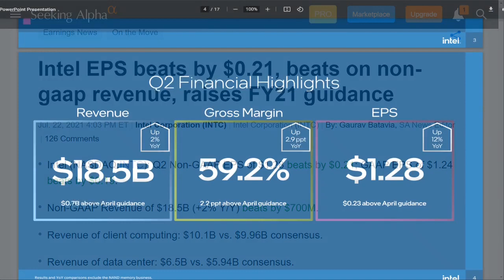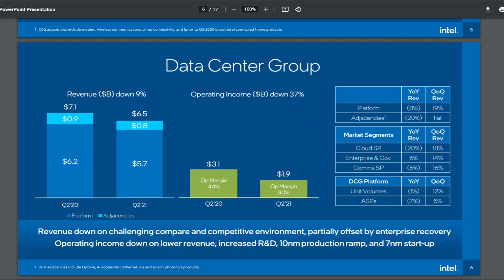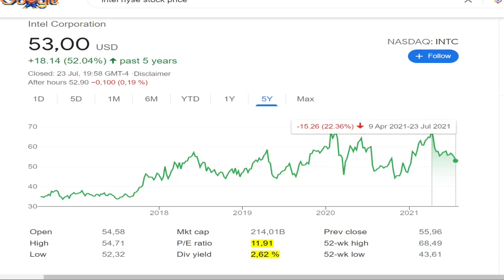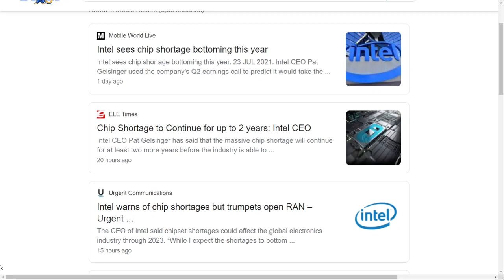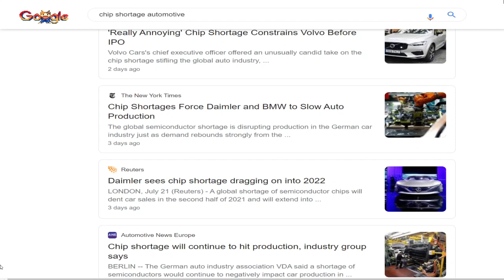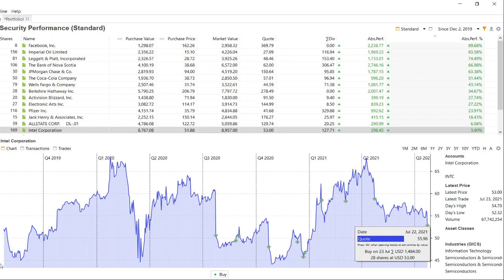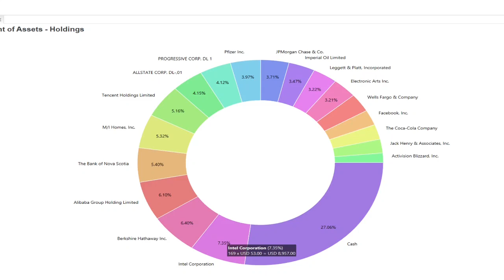Intel stock crash after Q2 earnings - AMD stock is on the hunt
In this video I gve an insight to the Q2 earnings of the Intel stock and explain why the stock crash afterwards. I also explain what I will do with my Intel position and what I think about the rivalry to AMD stock.

You will find value investing fundamental stock analysis with no hype or bullshit. It´s all about great fundamental businesses for value longterm investing.